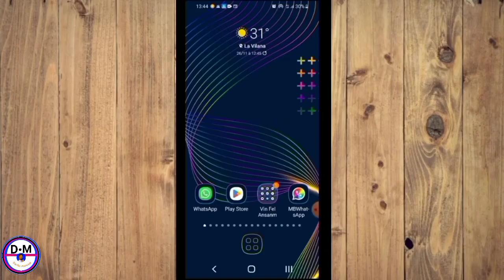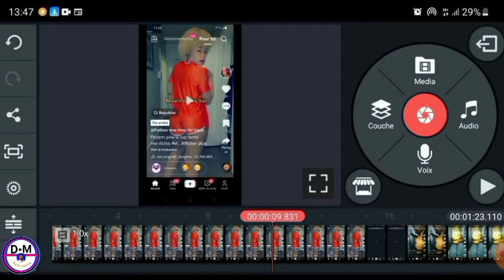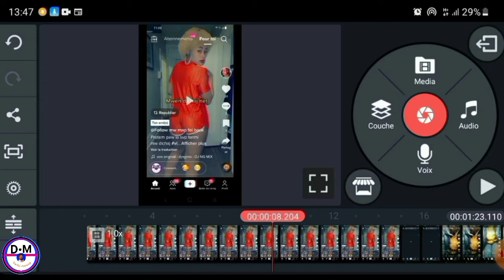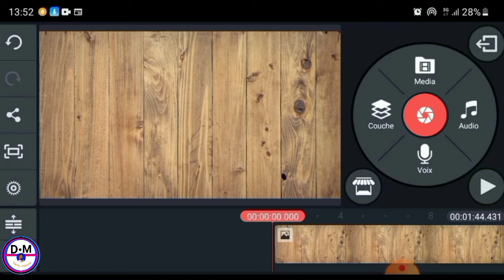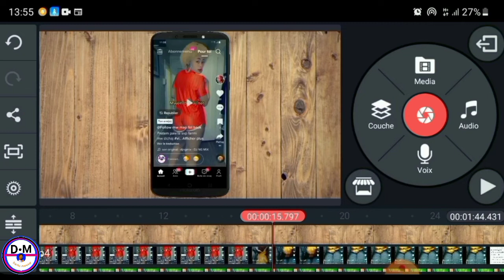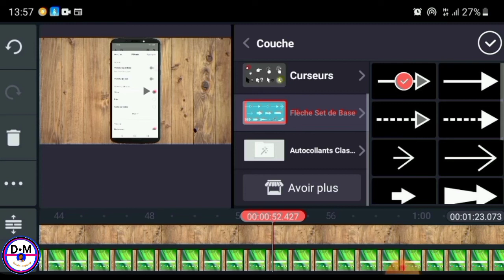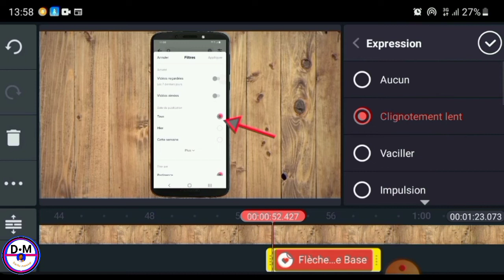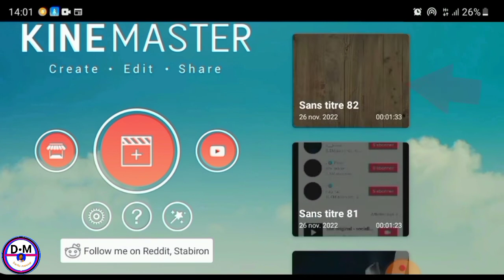Koman w fe montage vidéo sou kinemaster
Nan vidéo sa nou apran ou moutrew koman pou fe montage vidéo sou kinemaster

3y66ZxXL aLCAAiRQ gTgKfxDD

0gy8Nlc5, Monétisation, Règle de la monétisation, Koman pou fè kob sou youtube, Koman pou monetize channel youtube, Koman pou fe lajan sou YouTube, Fe lajan sou internet ak telefòn, Fe kob sou youtube ak telefòn ou, Lajan, Kob, Pasyans

Vidéo app
Vidéo Facebook
Vidéo youtube
Vidéo tiktok
Vidéo Instagram
Vidéo internet